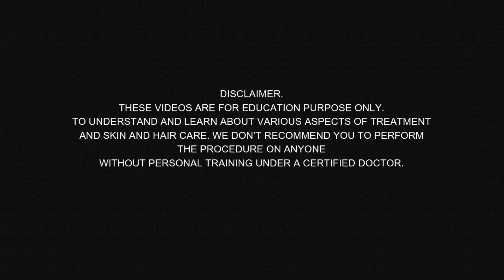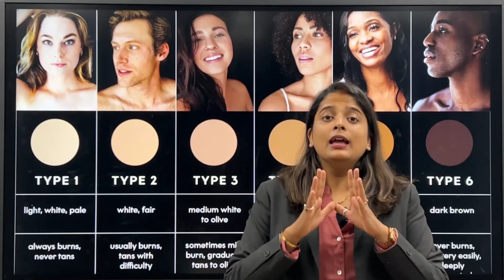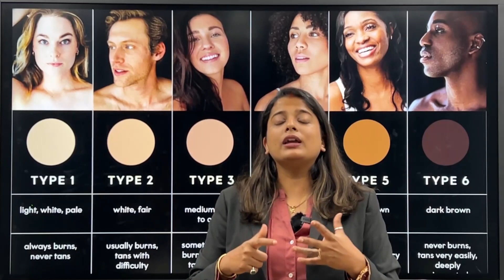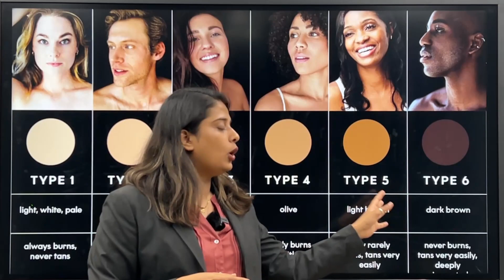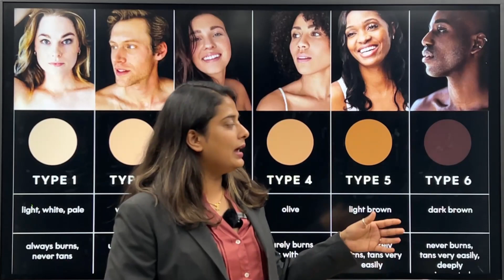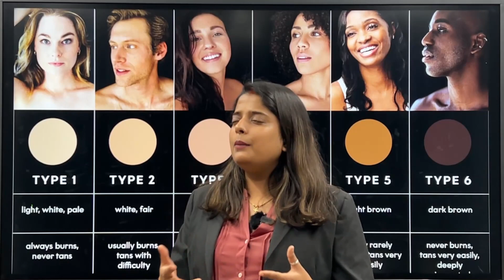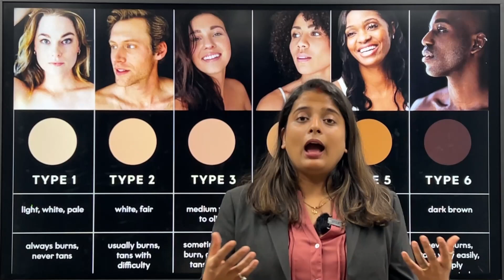Understanding Fitzpatrick Skin ToneTypes: A Guide to Skin tone Classification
🎥 Understanding Fitzpatrick Skin Types: A Guide to Skin Classification 🌟

Are you familiar with the Fitzpatrick scale and its significance in understanding skin types? Join us in this insightful video as we explore the Fitzpatrick scale, a widely used classification system that helps categorize skin tones based on their response to sun exposure and other factors.

🔍 Topics Explored:

Introduction to Fitzpatrick Skin Types: Learn about the Fitzpatrick scale and its six distinct skin type categories.
Determining Your Skin Type: Discover how to identify your Fitzpatrick skin type using key characteristics such as skin color, sun sensitivity, and susceptibility to sunburn.
Understanding Skin Characteristics: Explore the unique traits and characteristics associated with each Fitzpatrick skin type, from fair to dark skin tones.
Sun Protection Recommendations: Gain valuable insights into the recommended sun protection measures for each skin type to prevent sun damage and minimize the risk of skin cancer.
Personalized Skincare Strategies: Learn how to tailor your skincare routine based on your Fitzpatrick skin type, including sunscreen selection, exfoliation techniques, and treatment options.
Whether you're a skincare enthusiast, a beauty professional, or simply curious about skin classification, this video offers valuable information to help you better understand your skin and make informed skincare choices.